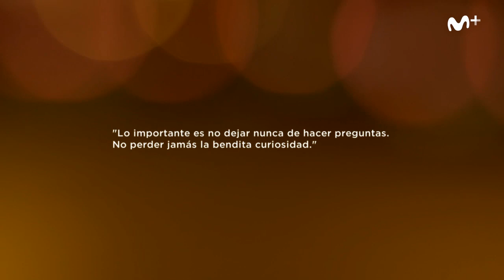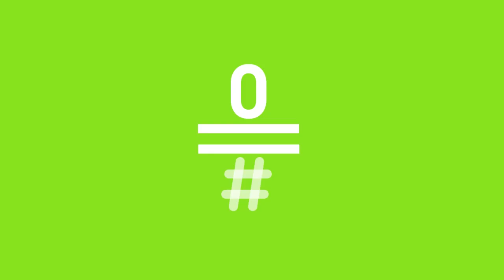Cuando ya no esté: Dr. Ishiguro, el Quijote de la robótica (Parte 1/2) | #0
Iñaki Gabilondo inicia una gira asiática que le llevará a Singapur, China y Japón para descubrir desde el otro lado del mundo nuevas perspectivas sobre el futuro que nos espera.
Gabilondo continúa con su gira por Asia. En esta nueva entrega viajará a Japón para entrevistar al Dr. Ishiguro, director del Laboratorio de Robótica Inteligente de Japón, quien plantea un futuro en el que “no podremos distinguir entre robots y humanos".